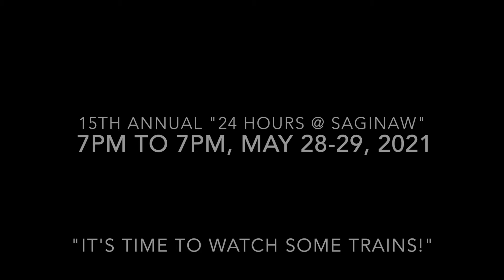15th Annual "24 Hours at Saginaw" 2021 - We Thank Ken!!!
Location is:  301 S. Saginaw Blvd., Saginaw, Texas